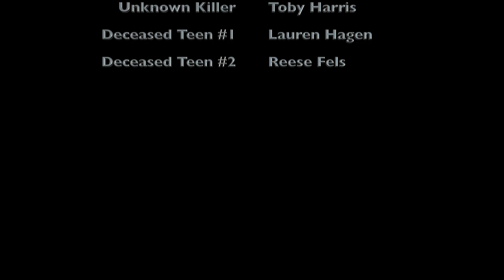The Dilemma (Tommy Kelly's First Short Film)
Two boys on a walk discover something lurking in the shadows, and investigating turns out to be a huge mistake.

Director, Producer, Storyboard, Cameraman: Tommy Kelly
Story: Mason Bowers, Aidan Mooney, Tommy Kelly
Editors: Tommy Kelly, Mason Bowers
Actors: Aidan Mooney, Mason Bowers, Toby Harris, Reese Fels, Lauren hagen